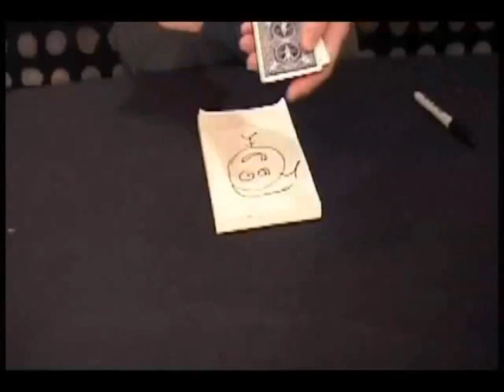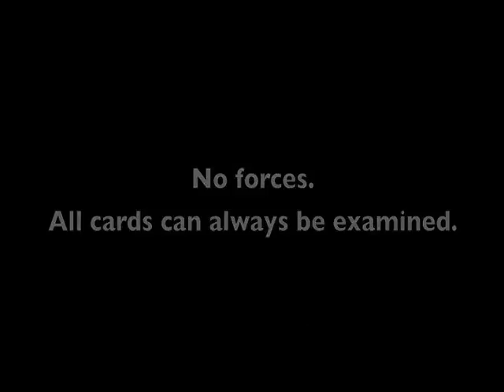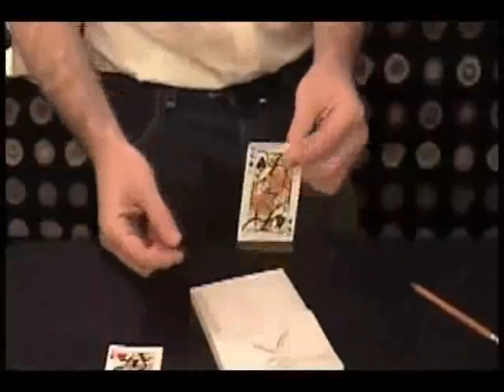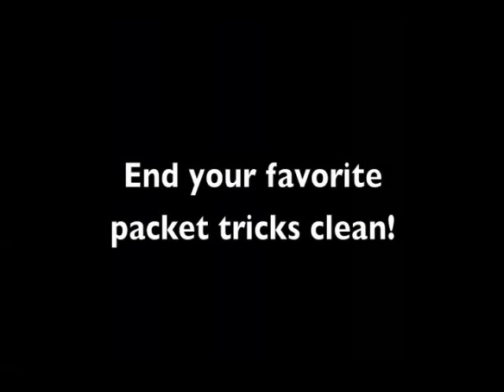Platt Pad - Brian Platt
The PLATT PAD gives you the power to perform mentalism and magic that is so clean, so pure, there is absolutely nowhere for your spectators&rsquo; minds to go. If you could really make accurate predictions, it would look exactly like this. Here is just one of the squeaky clean effects possible with ... For More Details and Purchase,